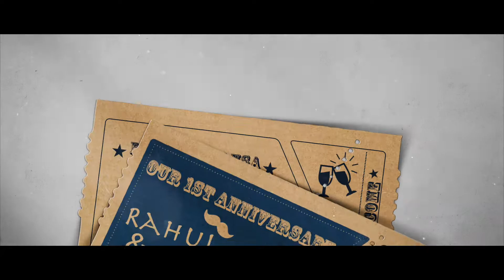Rahul+Mansa || 1st Wedding Anniversary || Trailer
Shot by: Steven's Photography
Edited by: KE Visual Effects (Kittu)

DM for project collaborations ( Individual / Organization )